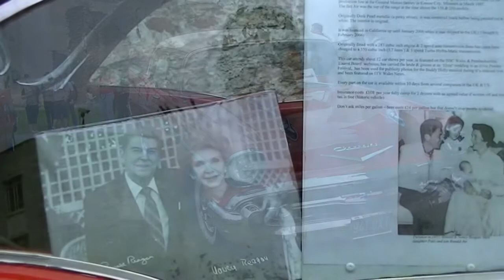Swansea Festival of Transport, 2014.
Vintage and classic and American vehicles being displayed in Swansea city centre on Sunday, June 15th, 2014.